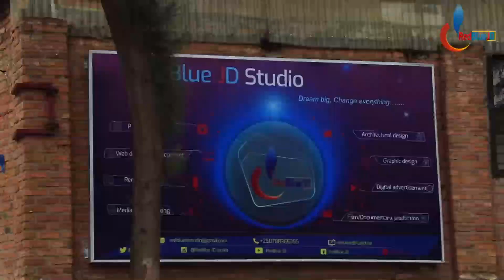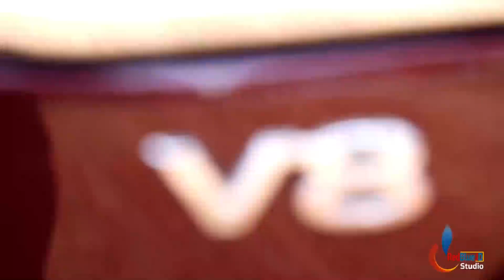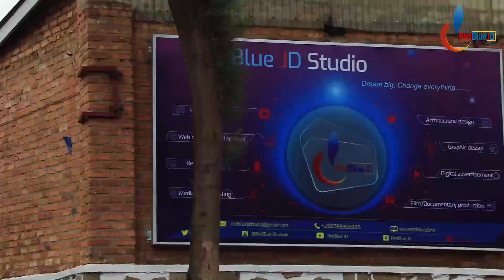Dore aho uhita ujya iyo UPFUYE: Menya byinshi kubapfuye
Produced by Gentil Gedeon as Narrator and scriptwriter.  Video and Uploaded are done by RedBlue JD.